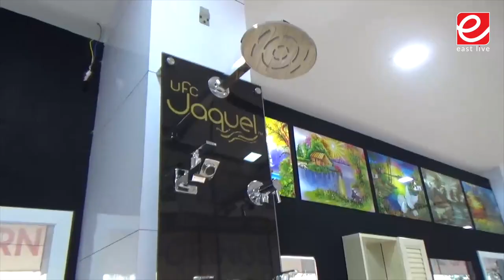ചെറുകോട് MODERN FLOORINGS സംഘടിപ്പിച്ച സമ്മാന പദ്ധതിയുടെ നറുക്കെടുപ്പും സമ്മാനദാനവും നടന്നു